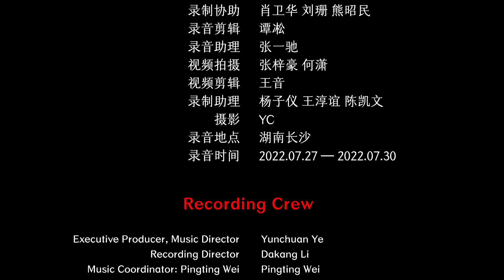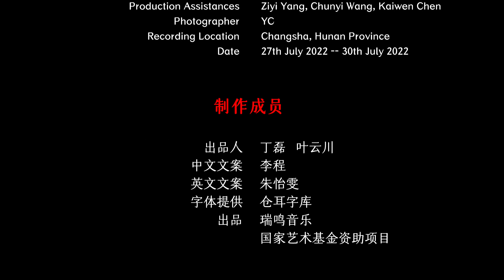Chinese Miao Ethnicity Folk Music - Welcoming Drums 苗族民间音乐 大鼓《迎宾花鼓》中国音乐地图 听见湖南 瑞鸣音乐 Rhymoi Music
民间乐曲 苗族鼓舞 民族：苗族 地区：湖南湘西
Folk music  Drum dance  Nationality: The Miao Nationality in China  Region: Xiangxi, Hunan Province, China

鼓：梁二来、石春霞、刘虹琳
Drum: Erlai Liang, Chunxia Shi, Honglin Liu

40余个民族，680位民间音乐人，230种民间乐器，1300首民间音乐，2万张图片，100万中英文文字，搭建起“中国音乐地图”框架，绘就多民族传统音乐蓝图。